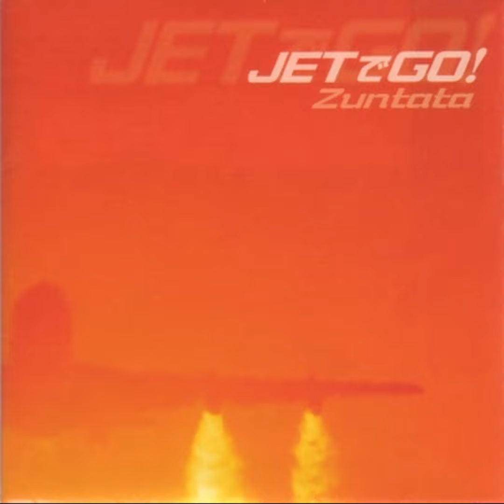Jet de GO! OST - 20 - Air Landscape ~ Higher and Higher ~ (More GTR Mix)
Game: Jet de GO! Let's Go By Airliner (1999)
Developed by: Taito
Published by: Taito